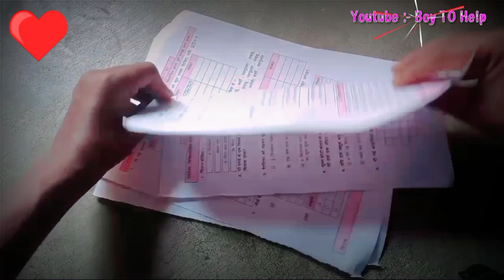How to Make a Paper House । कागज से बनाए घर । 😱 ।